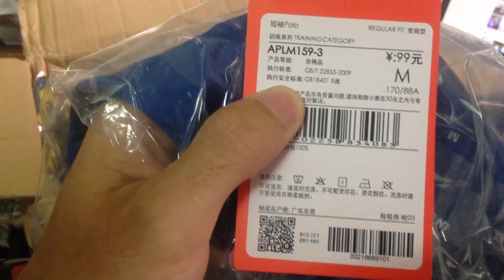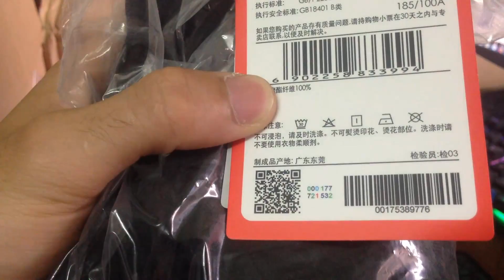áo thời trang lining chính hãng order cho khách giá rẻ nhất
Để nhận thông báo về các chương trình khuyến mãi giảm giá từ "Sport hùng badminton Shop"
Vui lòng nhắn tin vào đường Link Messenger dưới đây với nội dung "ĐĂNG KÍ NHẬN THÔNG BÁO"